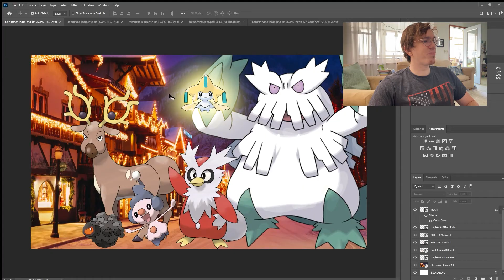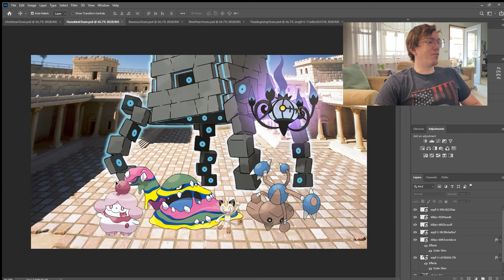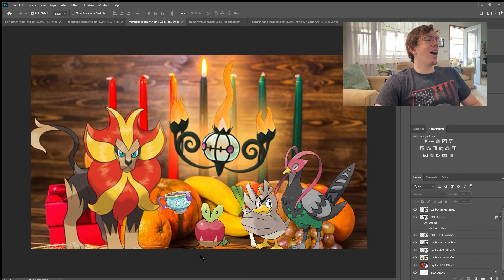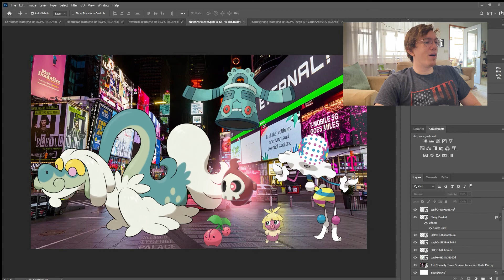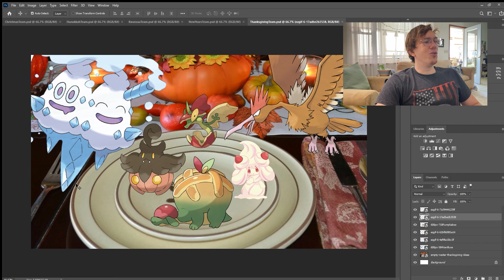Making Winter Holiday Themed Pokemon Teams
In this video I make Pokemon teams to represent the winter holidays of Christmas, Hanukkah, Kwanzaa, New Years, and Thanksgiving!